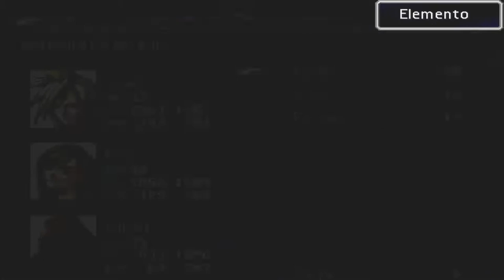Terminando la zona de Nibelheim Let´s play Final Fantasy 7 Capitulo 19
Heyyyyy que pasa gente volvemos con mas FF7 con todas las ganas del mundo :D bueno hasta la proxima